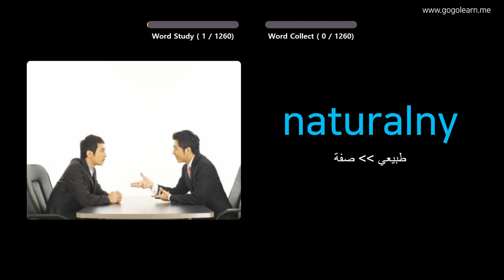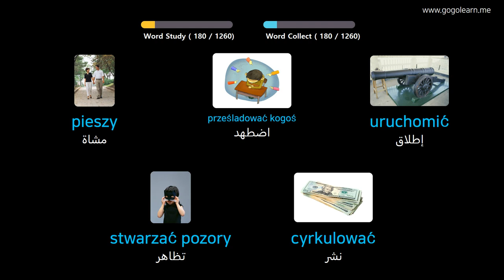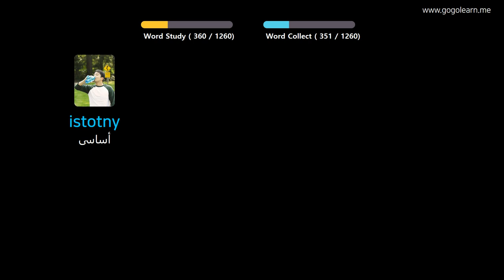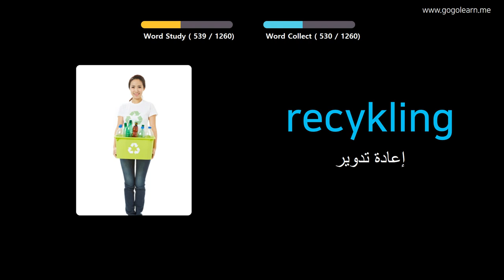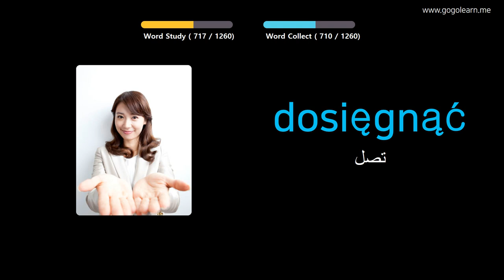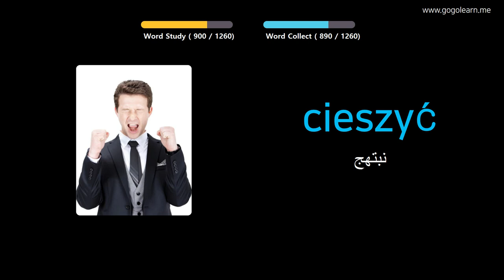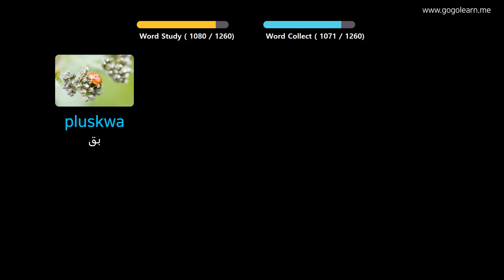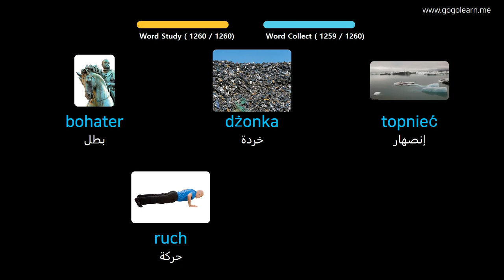تعلم البولندية بالصور |المفردات البولندية طالب علم | Golearn